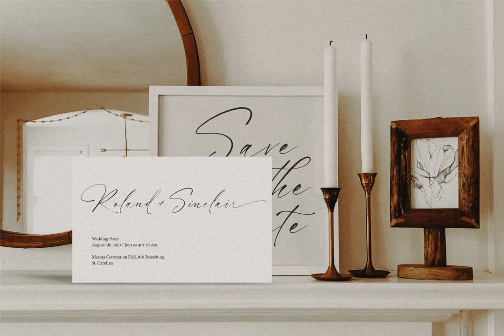Hathaway Font Download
Download Hathaway Font

Delve into the sophistication of font artistry with the exquisite Hathaway Font, available for download exclusively at YouWorkForThem.

For those who seek a typeface that epitomizes modernity, style, and elegance, Hathaway Font stands as the quintessential choice. The font’s inherent grace and natural letter flow can infuse a creative charm into your designs, whether for merchandising elements or chic T-shirts.

The Hathaway Font is a versatile asset in the hands of discerning designers, boasting:

- Formats: OTF, TTF
- Elegant Ending Swashes
- Distinctive Underline Swashes (simply type _1, _2, etc.)
- Comprehensive Numeral & Punctuation Set
- Refined Ligatures
- Robust Multilingual Support

Experience the transformative power of a well-crafted font that caters to myriad design needs—be it stylish business cards, sophisticated event invitations, or eye-catching social media graphics. Hathaway’s fluid script and smooth execution make it a standout choice for any project demanding a touch of elegance and modernity.

Explore further creative boundaries with Hathaway Font and elevate your design repertoire today.